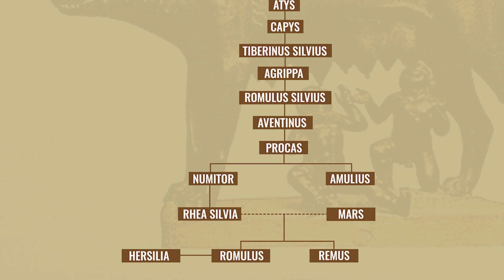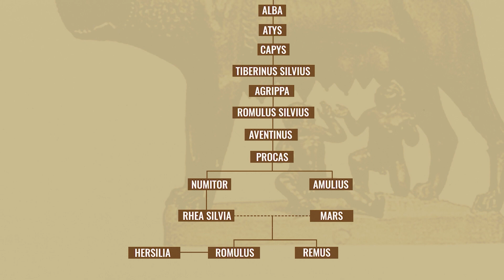Miten Rooma perustettiin?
Ketkä ovat Romulus ja Remus? Miten Rooma lopulta perustettiin ja milloin?

Tässä neljän minuutin videossa käyn läpi ikuisen kaupungin Rooman perustamistarinan. Siihen liittyy jumalia, susi ja jopa veljesmurha.